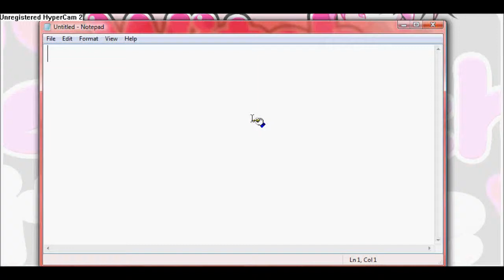Witchme inventory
at my uncles my laptop dont work random song blah blah :P